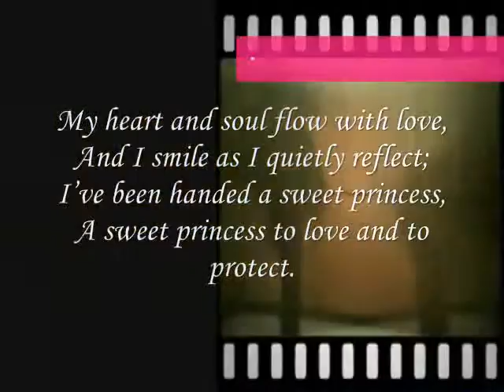handed a sweet princess,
do.
do so
Money is an excellent servant, but the host
very bad.